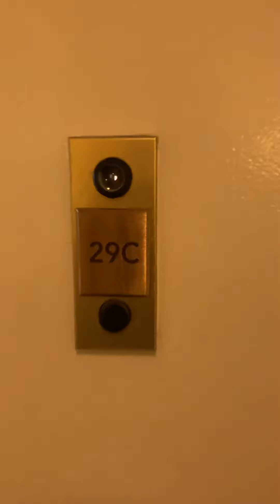404 East 76